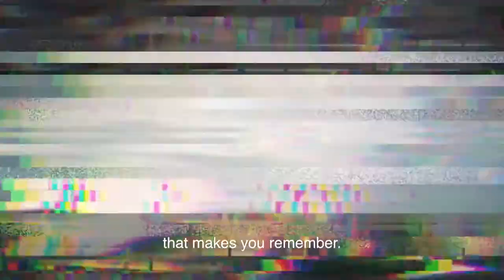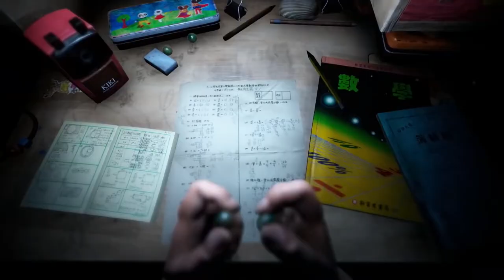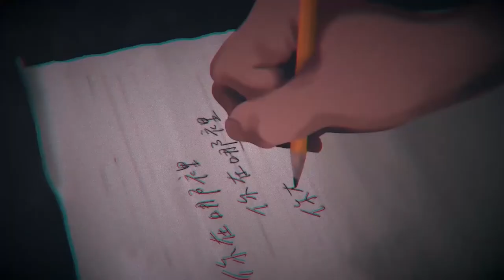Overwatch 2 Returns to Blizzcon 2021 | Top Gaming News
We might get to know more about Overwatch 2 in 2021 Blizzcon. Is it enough to bring the game into the spotlight again?! Learn more as GaminMadness walks us through with the Top Gaming News

00:22 Cyberpunk 2077 removed from Playstation store
02:27 Rainbow Six Siege 5 Years Anniversary
03:40 Overwatch 2 Returns to Blizzcon 2021
05:22 EA acquiring Codemasters?
06:59 Devotion horror game removed from GOG Store
08:30 Cancelled Mirror's Edge 2 Leaked Footage
09:40 New Resident Evil 8 Leaks